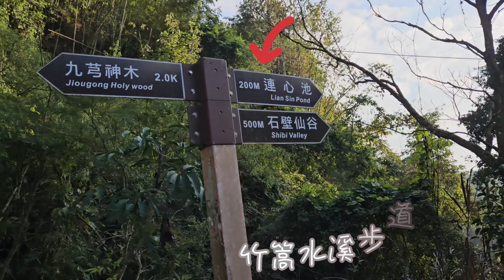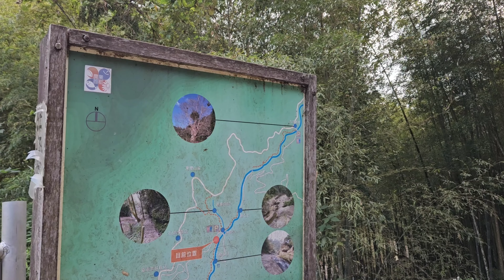2023 1218連心池+石壁仙谷＆住宿民宿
雲嘉 大尖山、二尖山、華山溪吊橋O型走